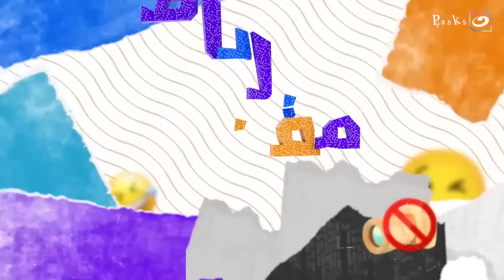يا زينب روحي لجوزك عشان مبعتلهوش صورك 🤣 البنت ضربته نص من الاخر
مقلباظ
برنامج مقلباظ من تقديم فريق "بتوع مقالب" ، يدور فى إطار فكاهى، من خلال عمل مقالب عديدة فى المواطنين فى أماكن مختلفة فى الشارع، والجيم، الكوافير، والصيدلية، وغيرها.